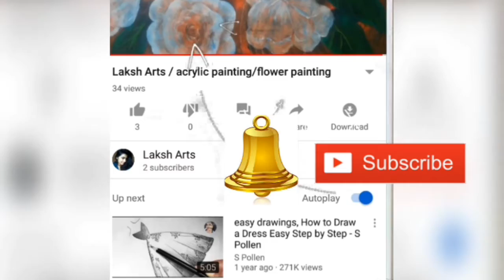Beautiful peacock painting | beautiful peacock painting on glass | acrylic glass painting#04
Vedio#04

Hello everyone ..
I made this vedio to learn to make painting with easy steps acrylic painting...

how to make painting | beautiful peacock design | beautiful peacock design on glass | how to make acrylic painting for beginners | painting kaise banate hai | acrylic painting on glass |

topic cover:-
1) acrylic art
2)painting video
3)easy painting

acrylic painting
easy art
# painting tutorial

I use different brushes ... like flat and round brushes of camilin , Faber castell

I had used colour of camel and fevicryl acrylic colour and painting is done on one glass slab of size 12inch ×24 inch.
The colour used in this painting is ...black, orange, red, yellow light green, dark green ,pink , royal blue .

Hope u like the painting techniques.

Share and give thumps up...and will appreciate ur comments in comments section...